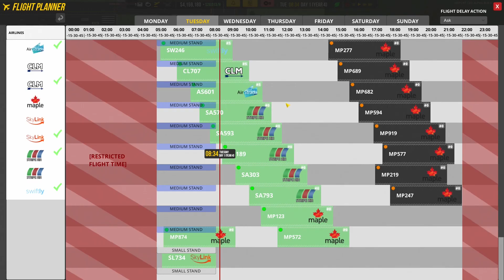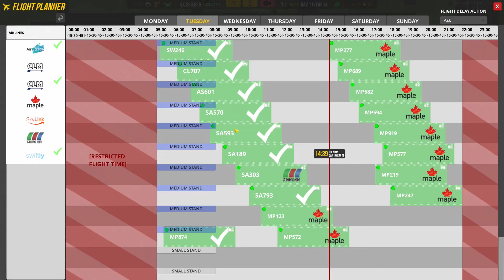Großer Flugzeugstau ✈Let's Play Airport CEO #33 [Deutsch]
Eine neue Folge Airport CEO, wir leiten unseren eigenen Flughafen, Viel Spaß!
Airport CEO
Early Access Flughafen Management Game von Apoapsis Studios  2017
Let's Play Airport CEO 2017